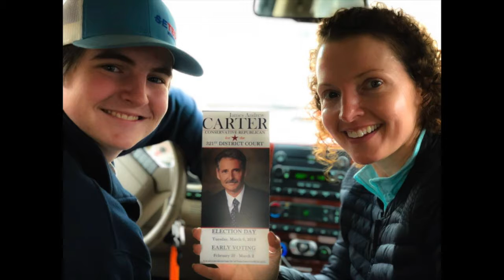Carter Cares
James Carter for 321st District Court Judge